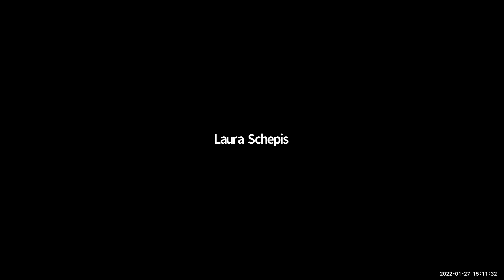Fuel Driver Mutual Assistance Program